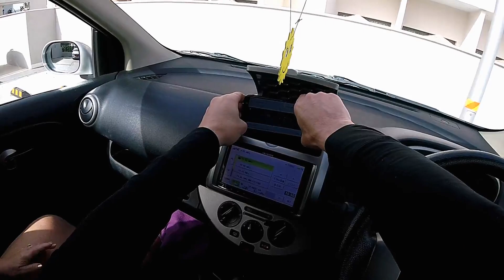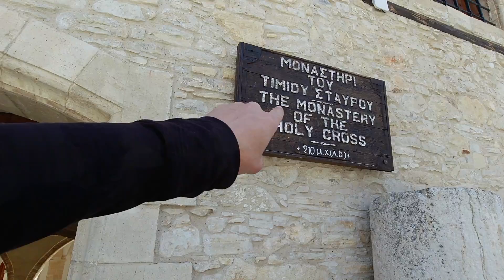Andy and Sara's Cyprus Trip Part 2 - April 2022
So in this video we jump in the hire car and we hit the road.

Places we visited on this trip.
Omolos Village (Monastery)
North Ridge View Point
Troodos Square
Troodos Ski Centre

We covered 135 miles and it was a 9 hour trip, it is nice to get out and to live life and to then create videos to show where we have been in our trips as this is something we can look back on in the years to come, it's also acts as a legacy for when I am no longer here.